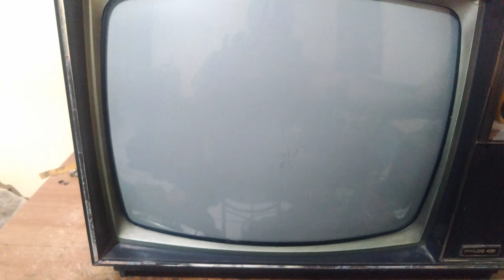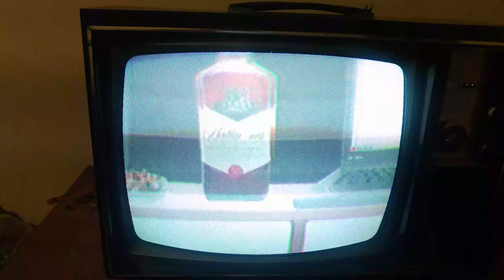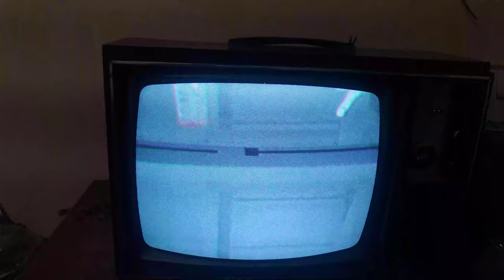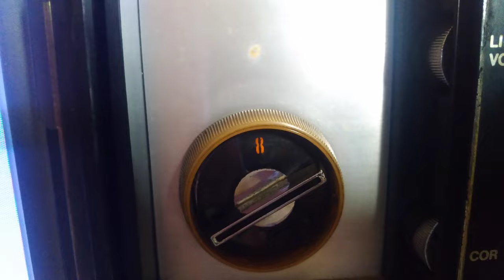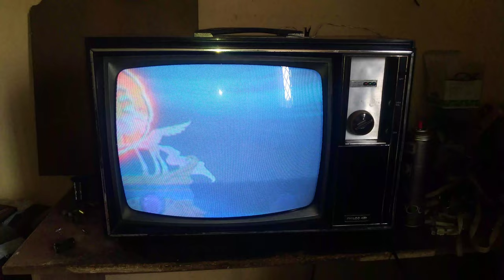POPCOLOR VOLTOU NA GARANTIA E ADIVINHA O QUE FOI!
Colocamos um LED na iluminação dos números do canal também!